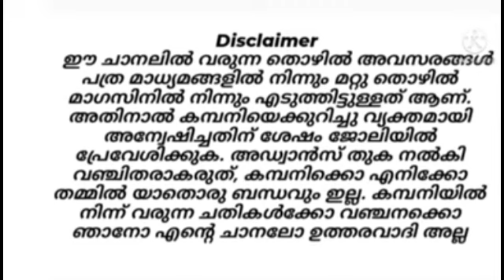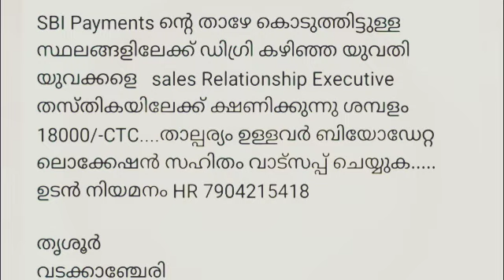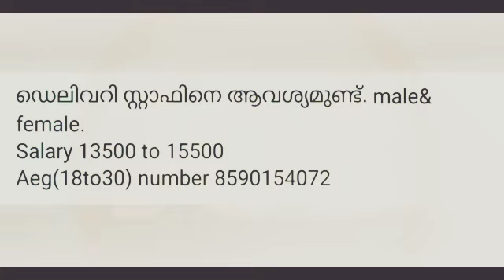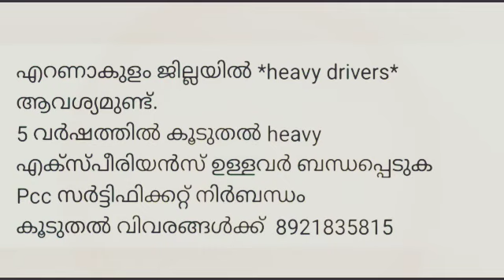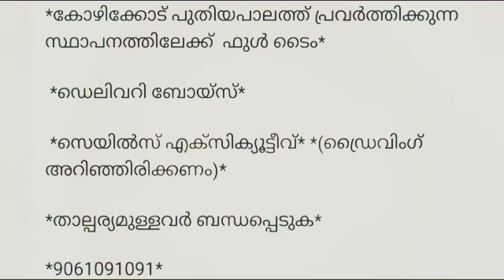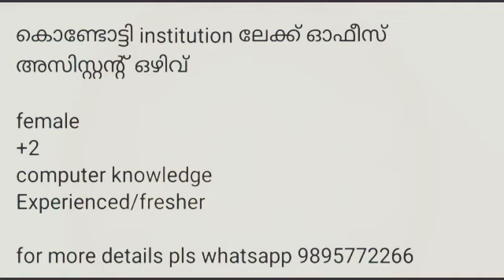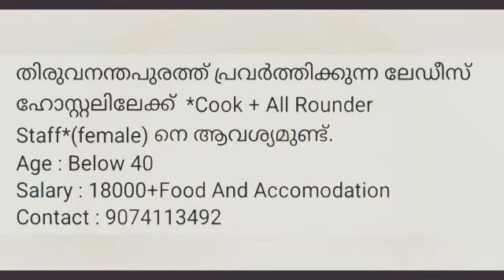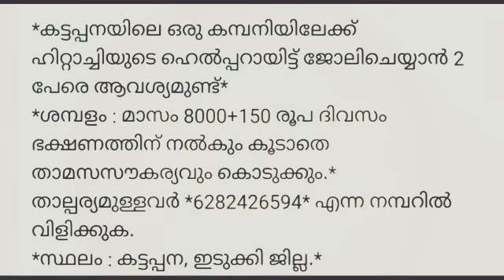job vacancy 2023 | kerala job vacancy|| 07-03-2023